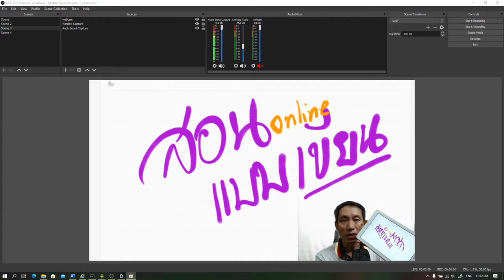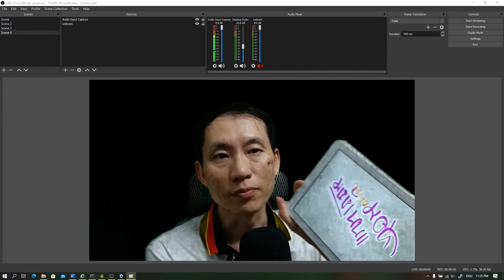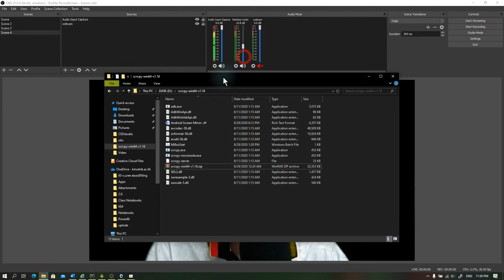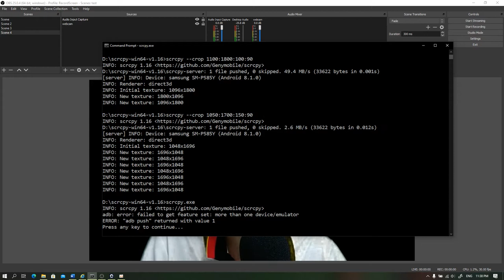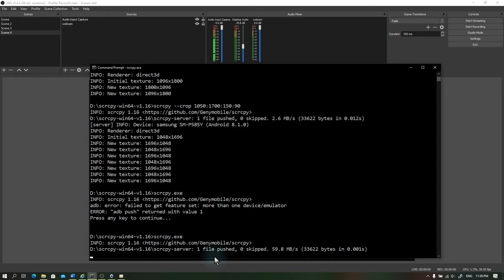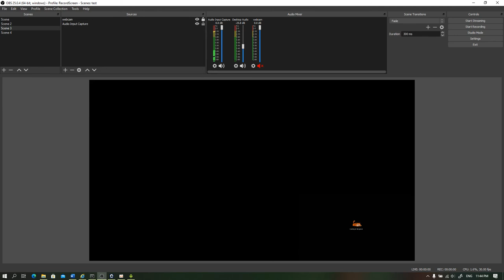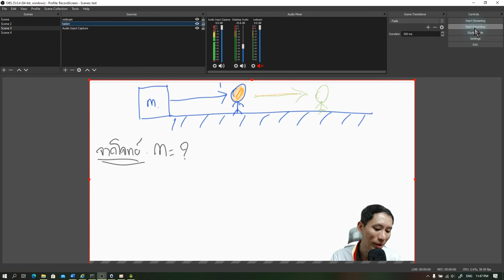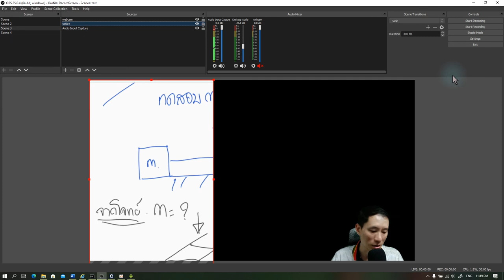How to use "SS TAB A" as whiteboard for online teaching. ใช้ ss tab a เป็นกระดานสอนออนไลน์ใน OBS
How to use "SS TAB A" as whiteboard for online teaching. ใช้ ss tab a เป็นกระดานสอนออนไลน์ใน OBS สำหรับใช้สอนออไลน์ หรือใช้บันทึกการสอนในวิชาที่ชอบเขียน วิชาคำนวณ วิชาฟิสิกส์ วิชาวงจรไฟฟ้า วิชากลศาสตร์ ฯลฯ ใช้แทน Visualizer ได้เลยสำหรับใช้สอนในห้องเรียนก็ได้ ขึ้นโปรเจ็คเตอร์ก็ได้  นำไปประยุกต์ใช้ดูนะครับ